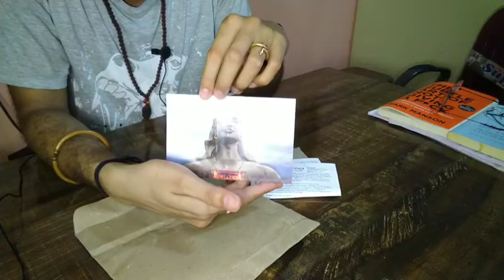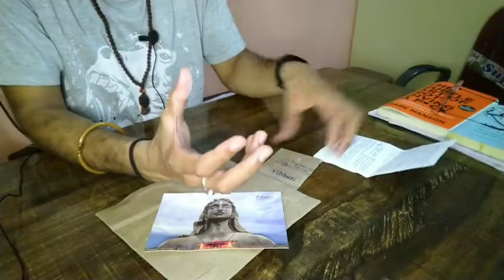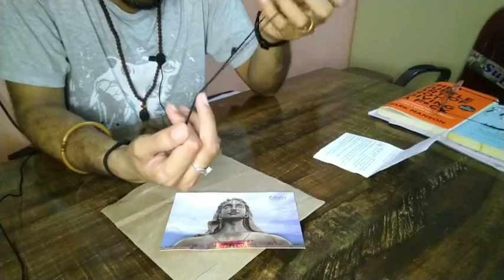Isha Rudraksha Unpacking & Importance । Shivam004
Here we will discuss about importance of Rudraksha and also unpacking of sadhguru Rudraksha diksha package.

You can follow me on various Social Media platforms:

Spotify: On Life with Shivam Pandey

Phonepay: rstoshivam@ybl.